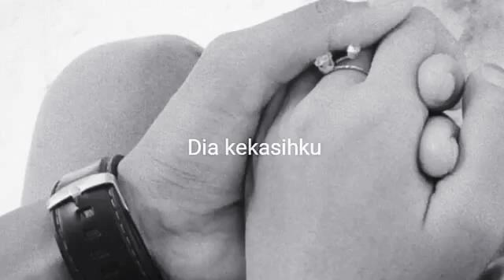Sttus wa tuhan jaga dia